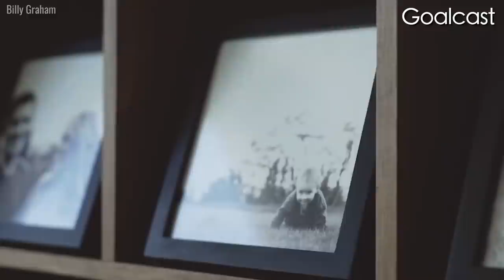Army Officer Barely Survives Car Bomb, Makes MIRACLE Comeback | Scotty Smiley | Goalcast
✪ US Army Officer Scott Smiley was on a mission to protect his country when he accidentally became the victim of a shocking suicide bombing. What he does next is nothing short of a miracle…

🌟 ABOUT US! 🌟

CODE: XIFYZBZZM1XIJTAT